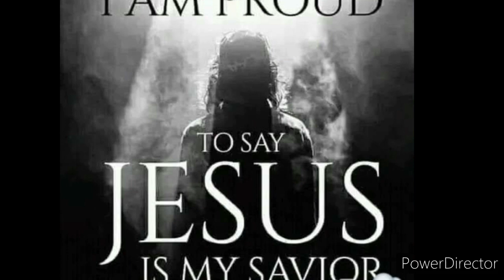If u survive the storm be thankful 🙏🙏🙏🙏